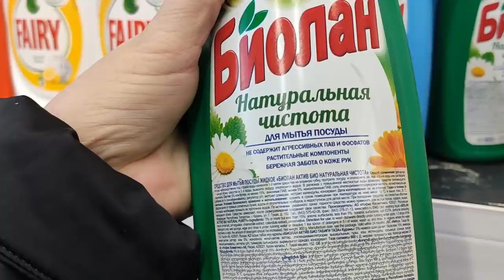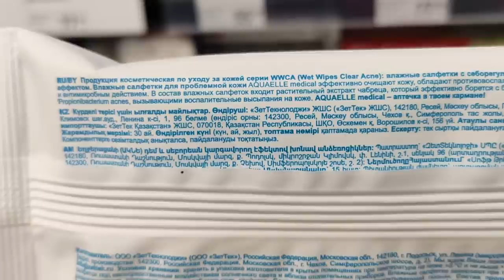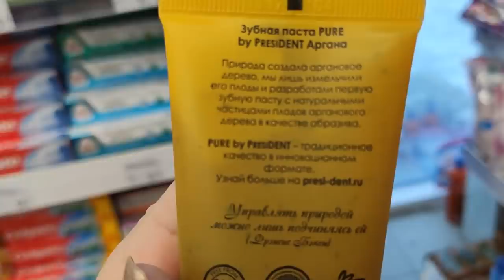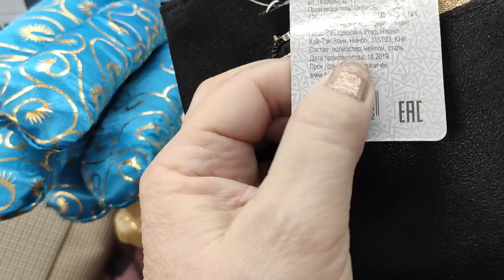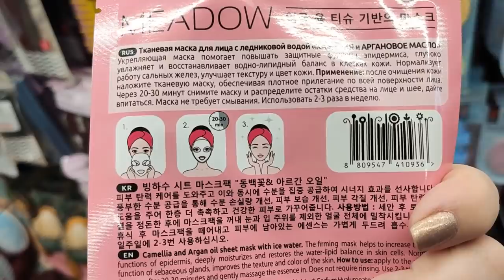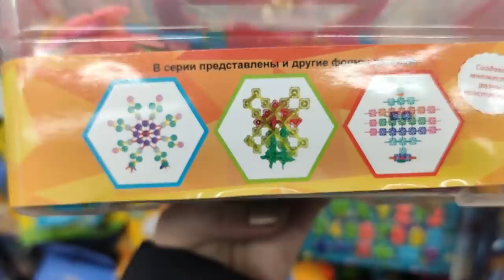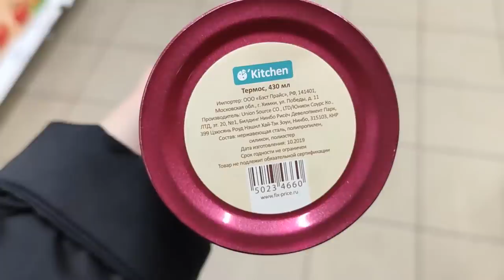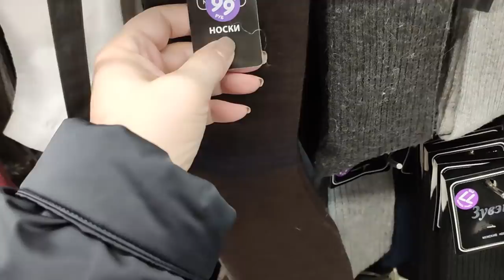ФИКС ПРАЙС. ЭТО ПРОСТО НЕВЕРОЯТНО ОГРОМНОЕ КОЛИЧЕСТВО НОВИНОК. ДЕКАБРЬ 2019.